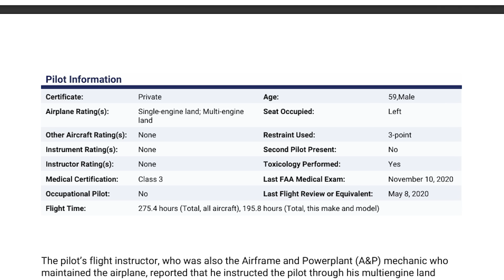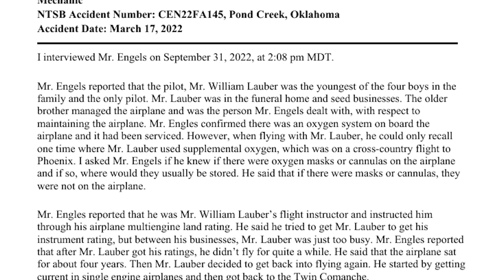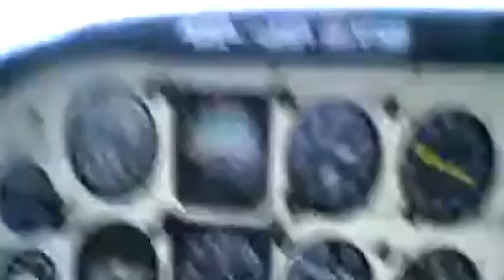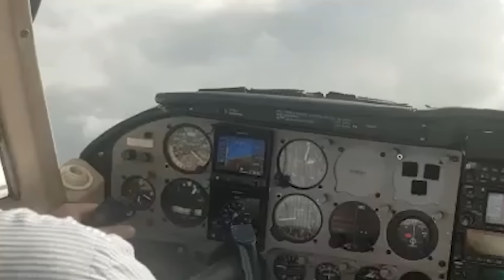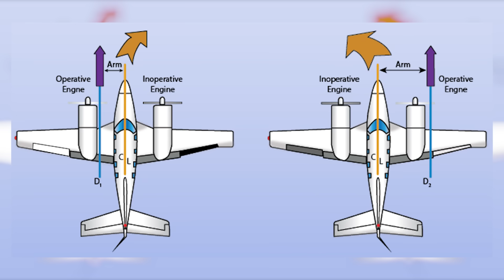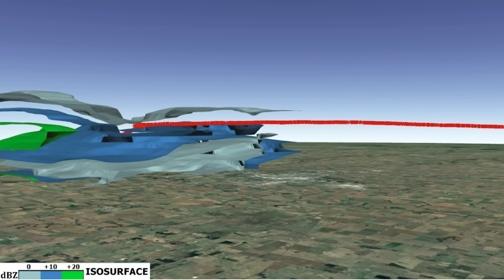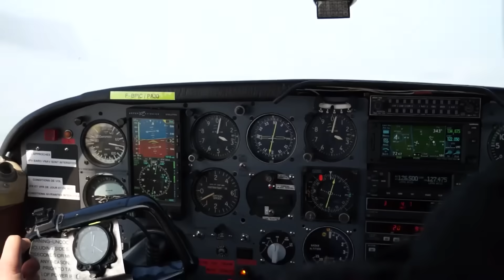Pilot Fatal Crash! The HORRIBLE Reason Got The Pilot And Passengers Killed, New Discoveries..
It looked like a balloon drifting down—until it wasn’t. A man near Pond Creek, Oklahoma, heard what sounded like a dirt bike engine screaming overhead. When he looked up, he saw a twin-engine airplane spinning nose-down out of the sky. No radio call. No warning. Just silence and falling metal. That plane carried Bill Lauber, his wife Christine, and their daughter Regan. So what invisible force ripped that airplane apart? And how could a calm cross-country flight turn catastrophic without a single word on the radio? Let’s unpack what really happened—and the unseen chain of decisions that made this tragedy inevitable.
On March 17, 2022, 58-year-old William “Bill” Lauber took off from Mineral Wells, Texas, in his vintage Piper PA-30 Twin Comanche. It’s a fast, unpressurized twin—capable but demanding. With him were Christine, also 58, and their 21-year-old daughter Regan, heading home to Nebraska.
Bill was licensed for multi-engine flight but not instrument-rated—fine for clear-sky travel, but not for cloud or darkness. He had about 275 hours total time, which is decent experience yet still early in the learning curve.
After takeoff he climbed from 8,500 feet up to 16,500 feet—well above the oxygen-required altitude. And that’s where the trouble began. Above 15,000 feet, the air gets dangerously thin, but the warning signs are almost invisible. It’s not the moment that kills you—it’s the quiet, creeping decisions that seem perfectly normal… until they aren’t.
For more than an hour the Comanche cruised north steadily, no radio contact required or expected. Then the ADS-B track began to drift: speed bleeding from 200 knots to under 100, the path wobbling east and west as if the pilot couldn’t quite settle on a heading. Moments later—data gone.
On the ground, a witness filmed the final seconds: the airplane spinning violently right-hand nose-down, the tail already separated, pieces of wing tumbling after it. The engines still roared until impact.
Investigators later found no fire, no explosion, no mechanical failure—just in-flight breakup from overwhelming aerodynamic loads. The wings and tip tanks were scattered over a thousand feet apart.